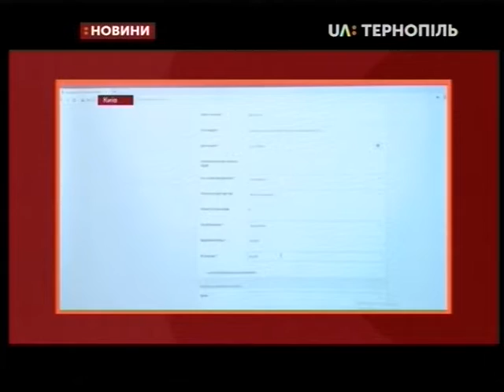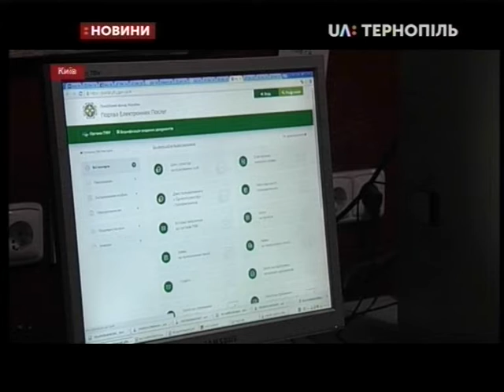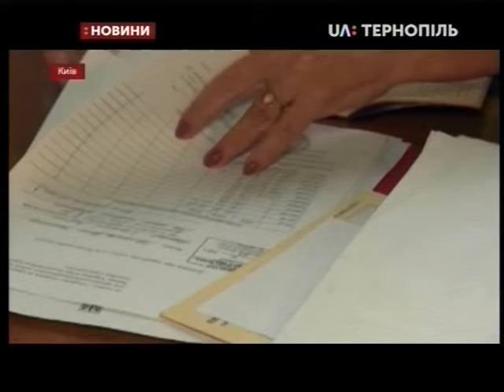9.08.2019. Новини. 20:30